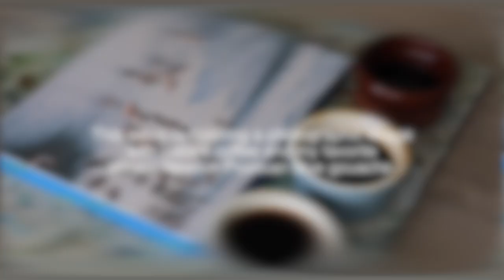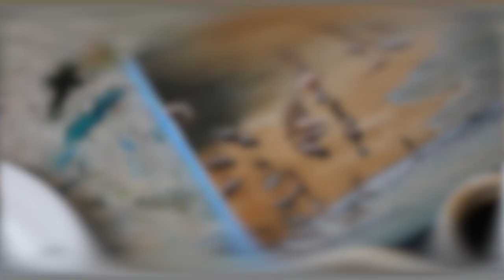Wax on Wednesdays Encaustic Painting Coffee Coastline !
Happy Wax on Wednesdays !
This week recoloring a photographic image with instant coffee and my favorite Prussian blue gouache !
More in-depth details for this week's video including supplies I used are on the sharireplogle.com blog post

There is a free photo encaustic workshop as a bonus gift to all Patrons this month ! 4 complete photo encaustic paintings , step by step process videos ! Join me for more Wax on Wednesday footage, and more in depth painting and creating for much less than the price of a full workshop! It's like getting a mini workshop each week .

Here is the complete list of supplies used for this week's video on the blog at :

Welcome to Wax on Wednesdays !

This is Wax on Wednesdays ! Please join me on my blog for some fun encaustic painting ! This is not a workshop , just a peek into the studio on how I approach my encaustic paintings, and some of the supplies I use. All Supplies etc that were used are listed on the blog post for that week on sharireplogle.com . Hope you enjoy!

My favorite Supplies . Using them will not cost you any more than your regular Amazon search, but I may possibly earn a few cents back as a result  and everything helps so thank you so much !

Ready made encaustic medium
Medium made in studio:

White encaustic paint I use

My favorite Panpastel set
My 2nd favorite Panpastel set
tray to hold my Panpastels

My Favorite Oil Pigment stick color in the whole world
My Favorite Encaustic Paint color

Tools:
Heat gun
favorite brushes for making texture
favorite smooth coating brush